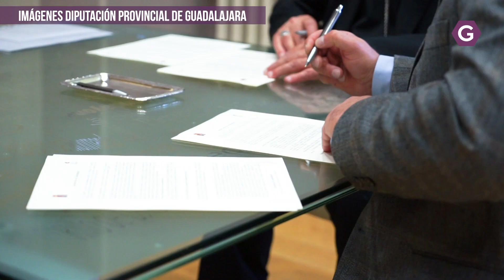Diputación y Obispado firman dos convenios para la restauración y la promoción del patrimonio